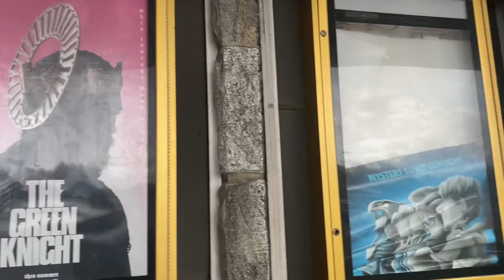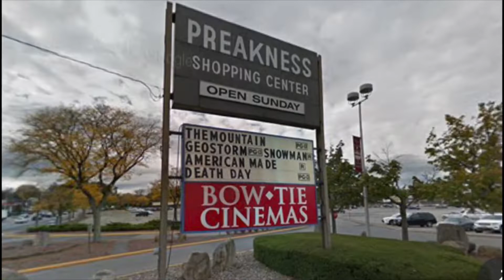Abandoned and Forgotten Strip Mall Theatre!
In a strip mall in Wayne, New Jersey, there exists the remnants of an abandoned movie theatre that closed down during the start of the COVID-19 pandemic in March 2020 and has seen nothing new happen with the space since.